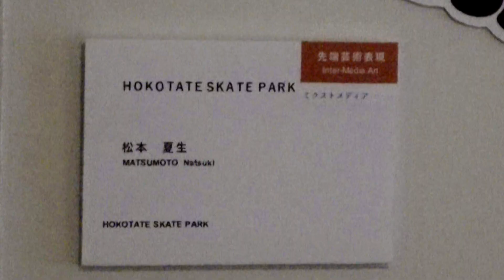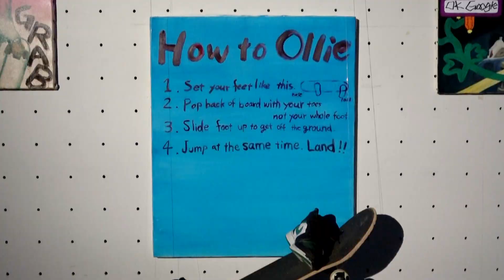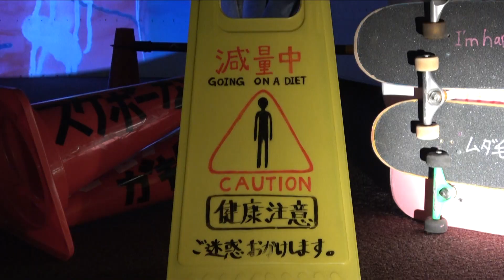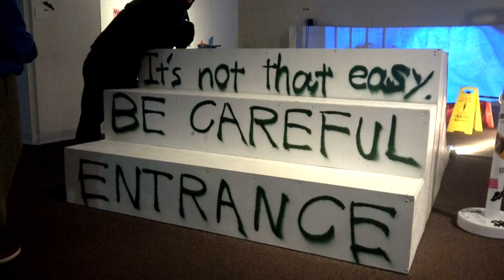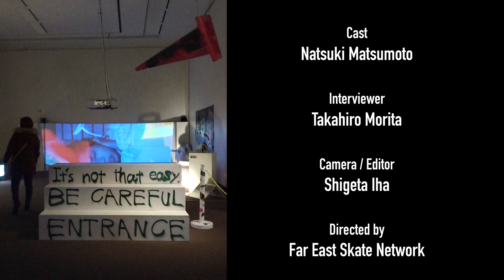名門 東京藝術大学での卒業作品展でスケボーが展示！？ ② 松本夏生さん (ENGLISH SUB)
東京藝術大学、先端芸術表現科４年の松本夏生さんは、２年程前からスケートボードを始めた。
学生生活の集大成とも言うべき2022年東京藝術大学卒業作品展。
その卒業作品展に出展した松本さんの作品は何と！！
スケートボードを題材にしたもの。
ご自身が在籍した先端芸術表現科で、学んできた表現方法を使って、
松本さん自身の考えるスケートボードを作品に落し込む。

今回FESNはその作品の制作意図、スケートボードに対する思いを
制作者の松本さんに尋ねてみた。

インタビューアー / 森田 貴宏
撮影、編集/ 伊波 繁太
制作 / Far East Skate Network